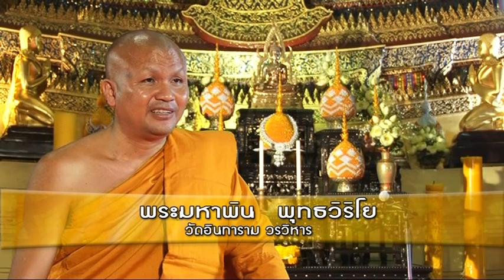วัดอินทารามกับพระเจ้าตาก 4/4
รายการธรรมนิยาม ตอน วัดอินทารามกับพระเจ้าตากสิน วิทยากร พระมหาพันพุทธวิริโย
ดำเนินรายการโดย อัญชลีพร  กุสุมภ์
ออกอากาศทางสถานีโทรทัศน์ดาวเทียม RSU Wisdom TV หรือ ทีวีนกฮูก  ทุกวันเสาร์-อาทิตย์ เวลา 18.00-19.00 น. หรือ ทางสถานี BLUESKY CHANNEL ทุกวันเสาร์ เวลา 06.00 น.